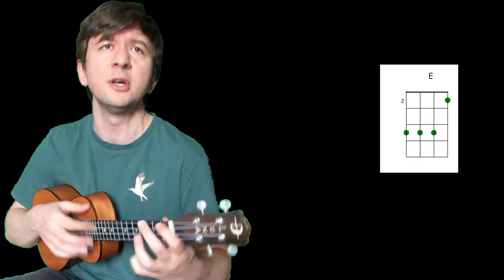Живем мы что-то без азарта (укулеле cover песни из к/ф "Вокзал для двоих")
Укулеле исполнение песни Эльдара Рязанова (стихи) и Андрея Петрова (музыка), блистательно исполненная Людмилой Гурченко! Эта песня прозвучала в кинофильме Эльдара Рязанова "Вокзал для двоих", о чем я совершенно позорно забыл. И буквально вчера нас покинул замечательный артист театра и кино Александр Анатольевич Ширвиндт, замечательный лиричный, комедийный артист, остроумнейший человек и актер с достаточно счастливой судьбой. В частности, в "вокзале для двоих" Ширвиндт исполнил эту композицию, в менее "напряженном" варианте (в отличие от версии Людмилы Марковны), но тем не менее версия совершенно замечательная!